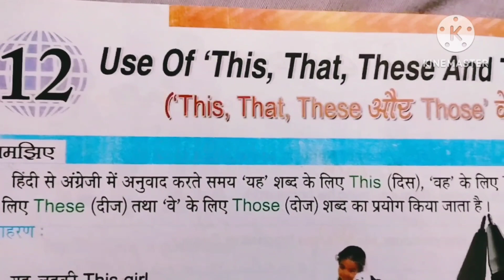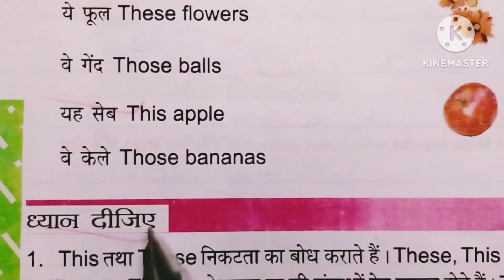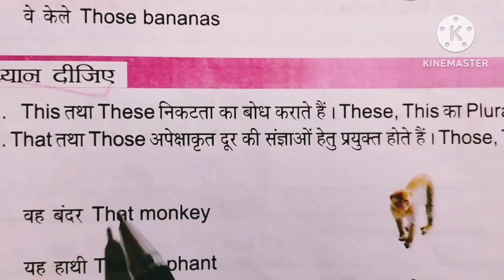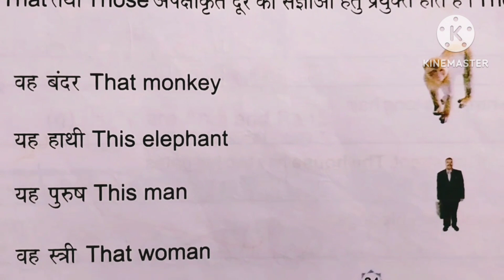Use Of THIS, THAT, THESE & THOSE का प्रयोग || In English Sentance || Basic English Grammar।